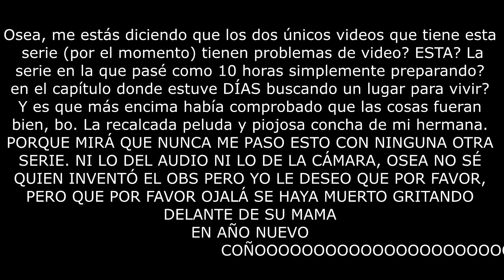Chamuscado en MODS - Cap.2: Minería y progreso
Casi parece como si me hubiese saltado 10 episodios de serie, ¿no?